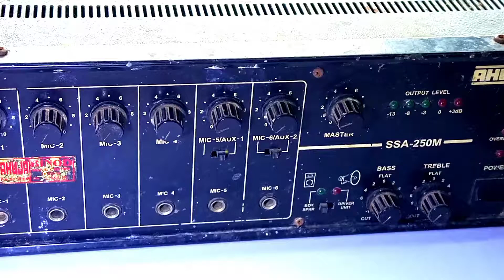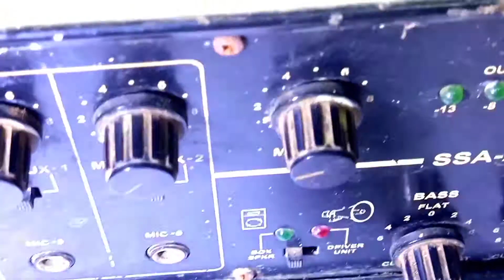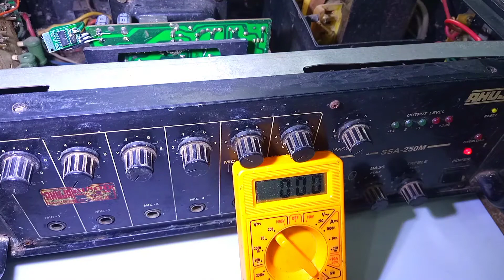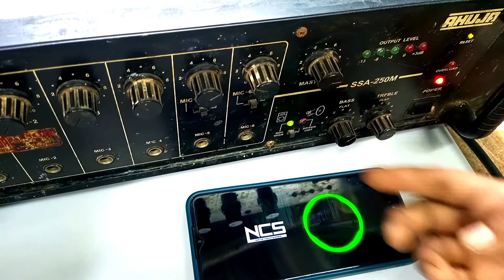Ahuja SSA_250m amplifier me bluetooth kit connection kese kare